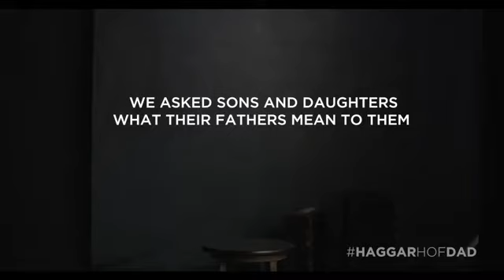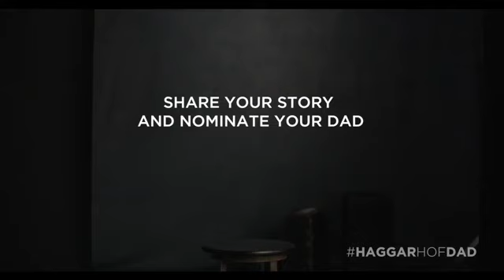Haggar Hall of Fame Dad Campaign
Haggar Clothing Co., the Official Jacket Provider of the Pro Football Hall of Fame and the Naismith Memorial Basketball Hall of Fame, will create a new Hall of Fame this year to recognize and celebrate America’s greatest dads.
Starting today, football legend and Hall of Famer Emmitt Smith, whose own father demonstrated the importance of family by putting aside his football dreams and turning down a scholarship to care for his family, will lead the national call for nominations to the inaugural class of the Haggar Hall of Fame Dads.
“While being in the Pro Football Hall of Fame and wearing the Gold Jacket is one of my proudest achievements, being a dad to my five kids exceeds that by a mile,” said Smith. “My dad sacrificed so much to give me this life, and he’s the reason I have the Gold Jacket – and it’s why I’m honored to join Haggar in recognizing the great dads and father figures across the nation with a Hall of Fame of their own.”